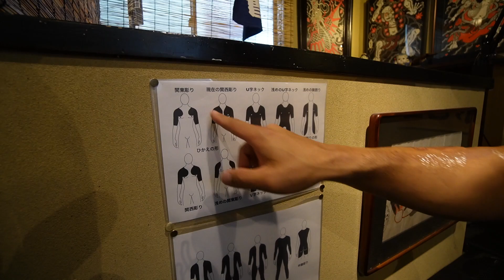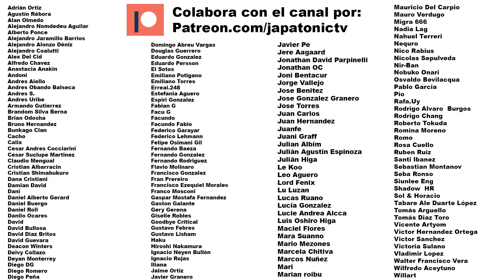🐲 Los problemas de tatuarse en japon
Hoy hablamos de la cuestion del tatuaje en la actualidad

✈️ Para contactar a Naka como tu guia de turismo:
Mensaje privado de facebook (recomendado):

👕Merchandising oficial:
Valkyrya Productos: